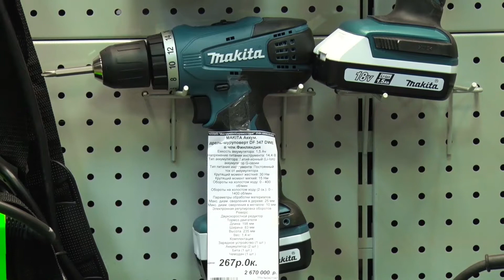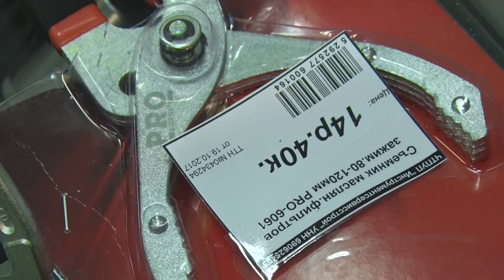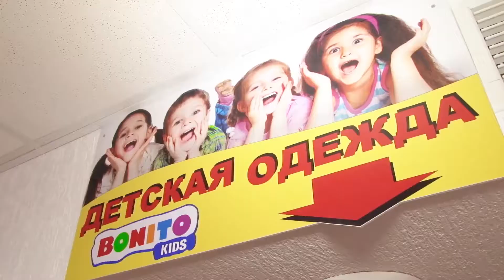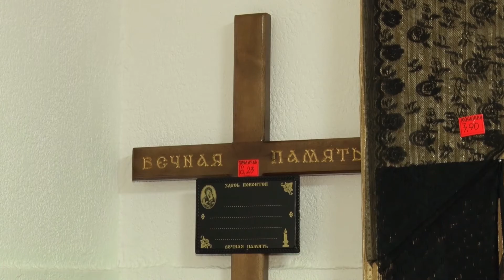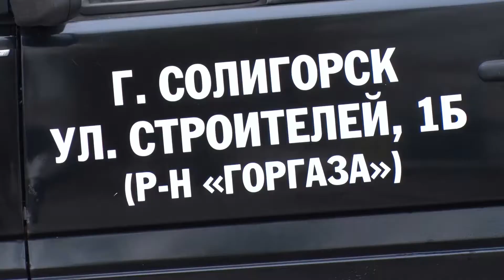"Мелочи жизни" выпуск от 1 ноября 2017 года